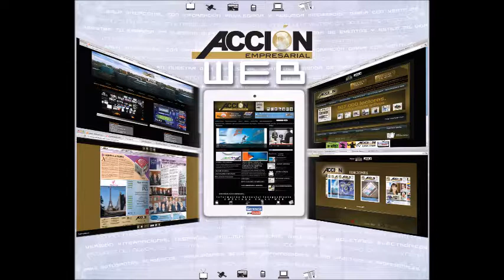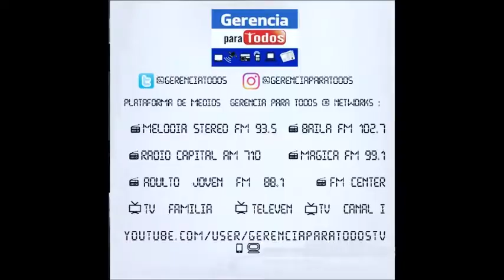capital 135 GERENCIA 360